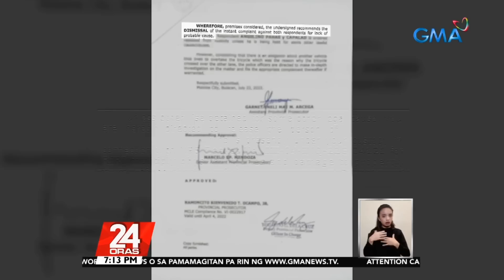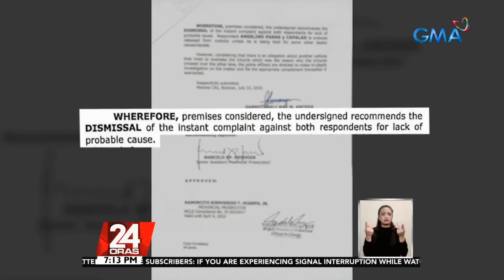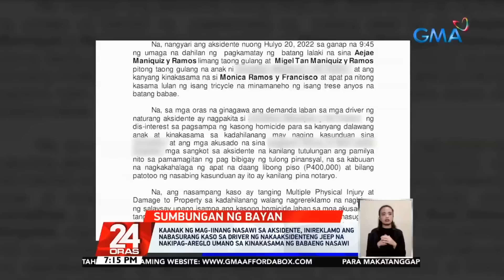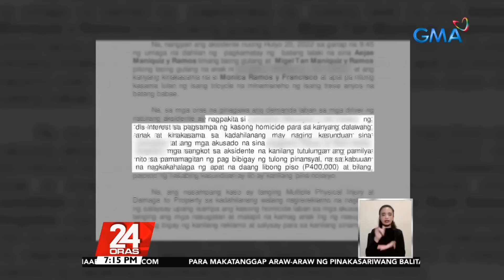Kaanak ng mag-iinang nasawi sa aksidente, inireklamo ang nabasurang kaso sa driver ng... | 24 Oras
Kaanak ng mag-iinang nasawi sa aksidente, inireklamo ang nabasurang kaso sa driver ng nakaaksidenteng jeep na nakipag-areglo umano sa kinakasama ng babaeng nasawi | 24 Oras

Nakipag-areglo nang walang abiso. 'Yan ang inireklamo ng isang mag-anak matapos makalaya ng naka-disgrasyang driver kasunod ng pagtanggap ng halos kalahating milyong piso ng kinakasama ng kanilang kaanak! 'Yan ang inaksyunan sa Sumbungan ng Bayan.

24 Oras is GMA Network’s flagship newscast, anchored by Mike Enriquez, Mel Tiangco and Vicky Morales. It airs on GMA-7 Mondays to Fridays at 6:30 PM (PHL Time) and on weekends at 6:00 PM.